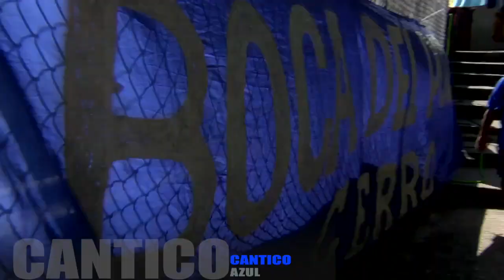ASI ES LA PASIÓN DEL HINCHA, LA CHINA DE LA BOCA DEL POZO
CLÁSICO DEL ASTILLERO SIEMPRE SE LO DISFRUTA , SOMOS CÁNTICO AZUL